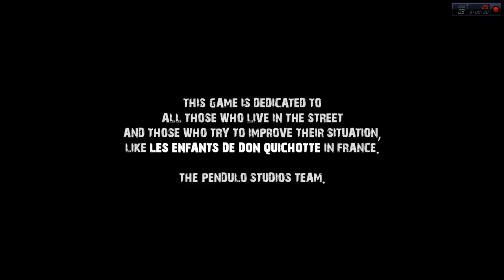YESTERDAY - MI CABEZA VA ESTALLAR DE TANTO PENSAR :S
GAMEPLAY NUEVO QUE ESPERO Y LES GUSTE :D

the beatles help
let it be
so yesterday
yesterday karaoke
hilary duff
yesterday beatles lyrics
john lennon
hey jude
paul mccartney
los beatles
yesterday cover
paul mccartney yesterday
john lennon imagine
beatles help
the beatles something
queen
imagine
stand by me
yesterday paul mccartney
the doors
linkin park
help beatles
trading yesterday
yesterday piano
yesterday subtitulado
yesterday glee
michael jackson
bee gees
green day
love me do
paramore
katy perry
yellow yesterday
glee yesterday
nirvana
lemon tree
yesterday instrumental
werevertumorro
shattered trading yesterday
hotel california
the kill
avril lavigne
hey jude beatles
bob marley
something the beatles
coldplay
simple plan
elvis presley
twist and shout
help
the beatles imagine
creedence
across the universe
yesterday guitarra
into yesterday
beatles get back
the killers
yesterday subtitulada
metallica
fall out boy
get back beatles
yesterday leona lewis
zoe
hilary duff yesterday
mana
john lennon woman
maroon 5
john lennon yesterday
30secondstomars from yesterday
the reason hoobastank
pretty woman
yestarday
radiohead creep
tony braxton yesterday
yesterday and today
titanic
vazquez sounds
oasis
radiohead
piano man
mr blue sky
amy winehouse 04/06/12
napoleon eres
game of thrones
can belive subtitulado
gray matter
ternera podrida instrumental
prince of persia
tierra cali
maria cover guitar
yesterday game
party rock anthem
tsfh demon rider
game boy color
candlemass
motorhead the game
yer
yesterday gameplay español
rolling stones
naruto shipppuden
coldplay clocks
pillar
la china
buried yesterday
mar
yesterday gameplay
carla morrison
mw2 the gulag
panda
broken wings
heartbreaker
chiquitita
yesterday game endings
randy orton
ferras
wicked game
slipknot liberate
yesterday game guia
nirvana lithium